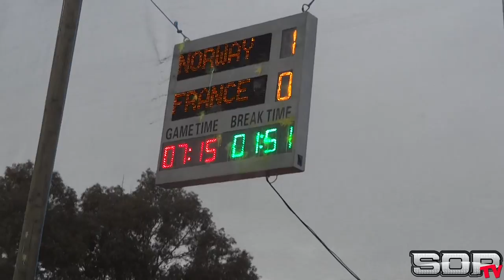Millénnium Puget EPBF 15 Vétérans Cup : France vs Norvege HD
Compétition de Paintball